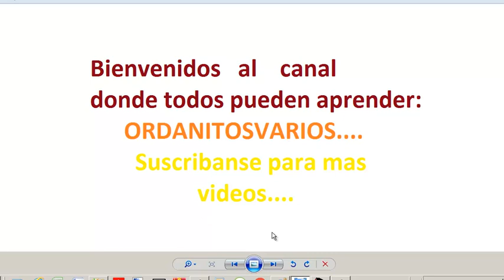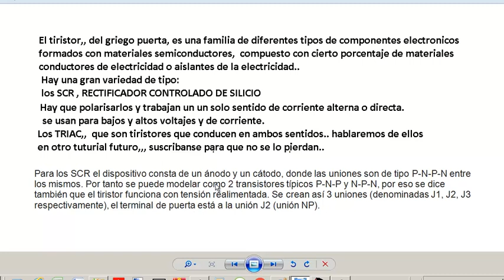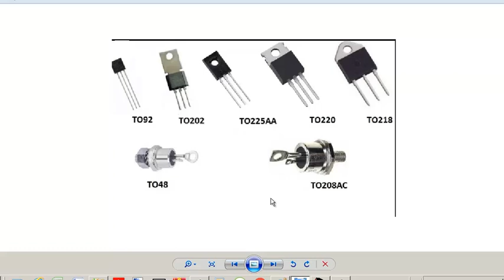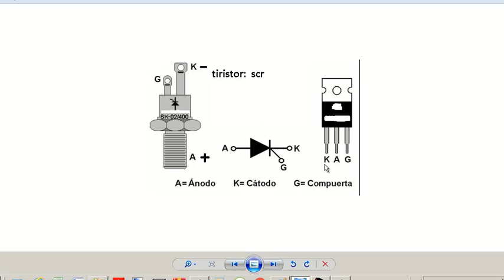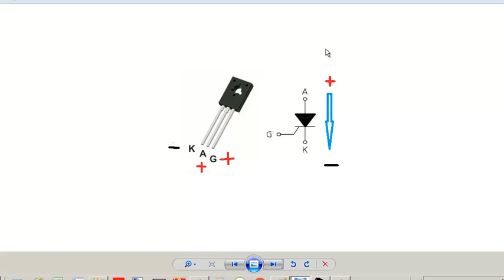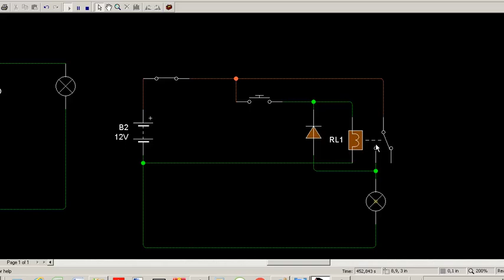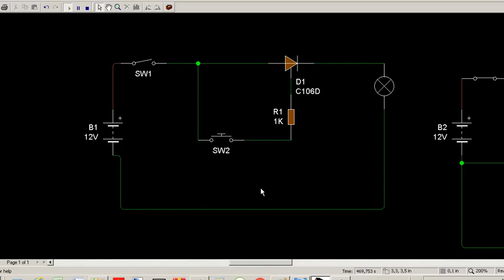Como funciona y se conecta el SCR FACIL,,,